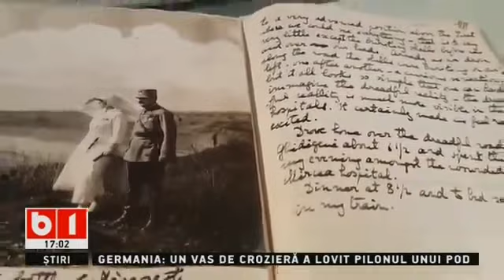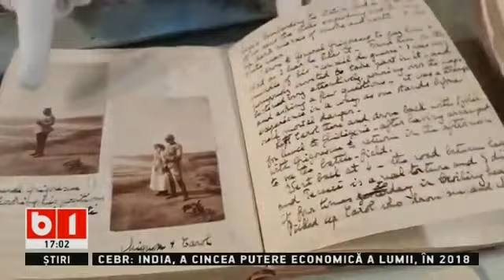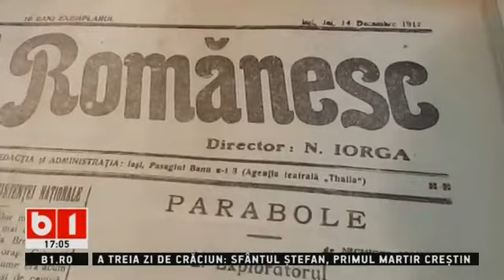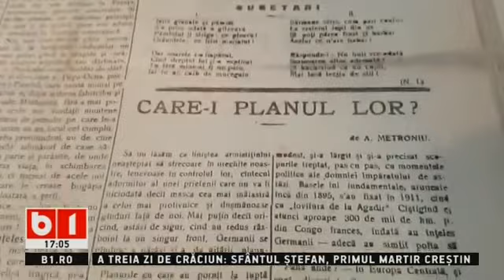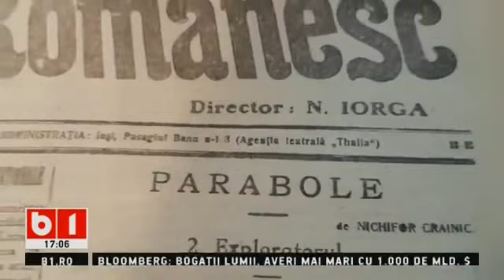SE INTAMPLA ACUM cu TUDOR BARBU, 27 dec 2017, P1/2